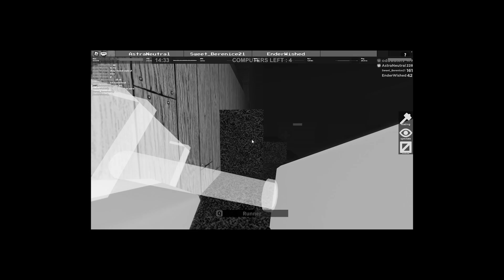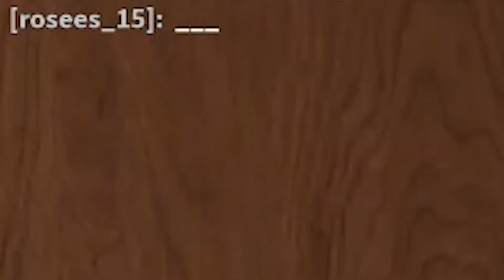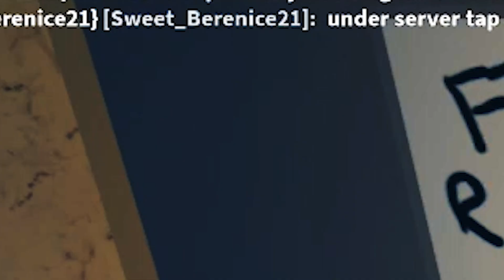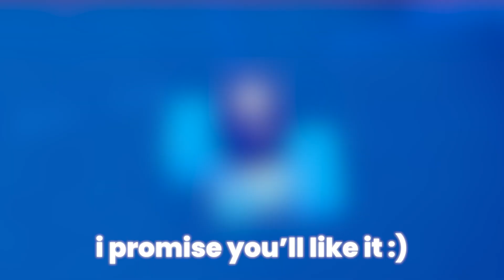Roblox Flee the Facility with BAD WIFI... (funny)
In this video I gathered funny moments from Flee the Facility with bad wifi! Enjoy lol.